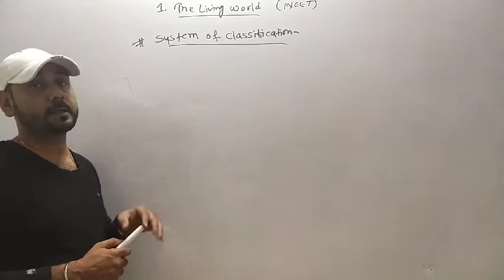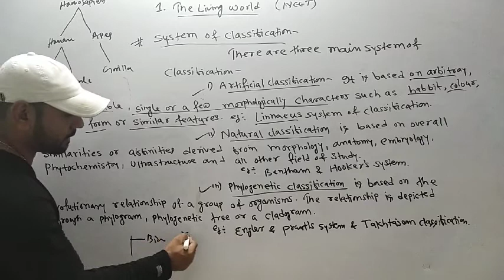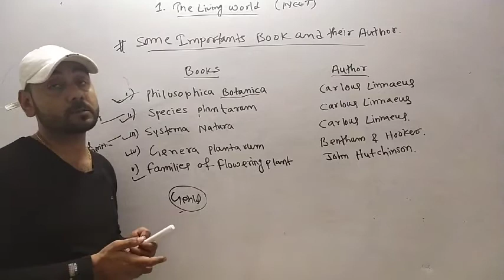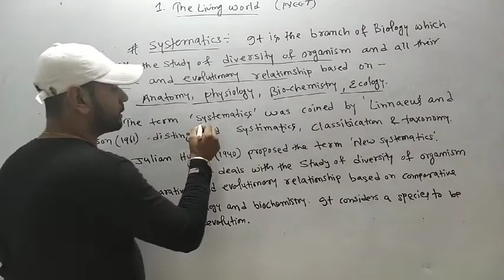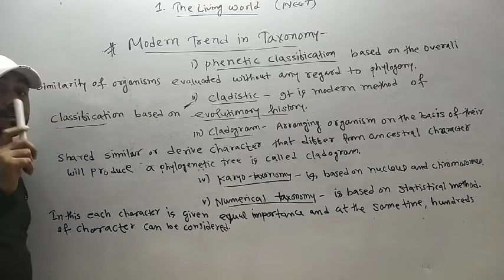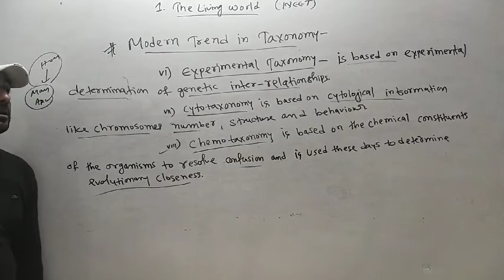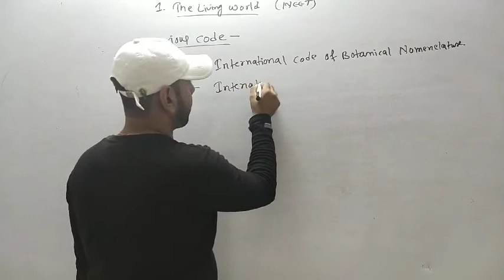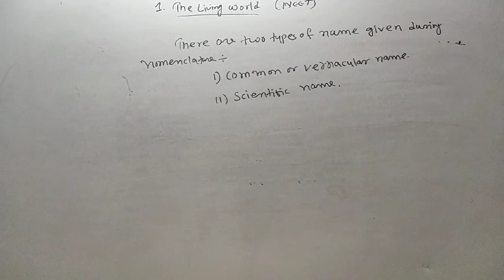BIOLOGY LECTURE-04 NEET CRASH COURSE MEDICAL